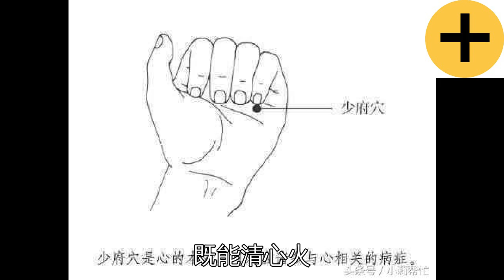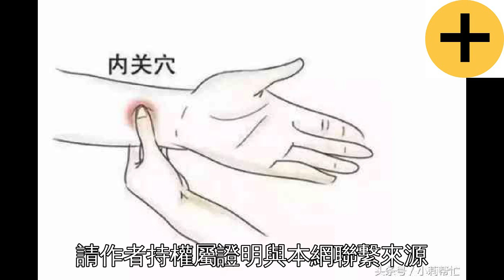一覺、二瓜、三湯、四穴、五果，盛夏的養心大法！